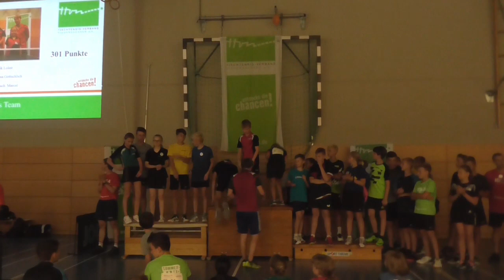Sommercamp 2018 Trailer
Vom 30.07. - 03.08. fand in der Akademie des Sports Hannover die 16. Auflage des TTVN Sommercamps statt. Ganz im Zeichen des Tischtennis erlebten 100 Kinder, 41 C-Trainer, 19 angehende FWD´ler sowie 25 Camptrainer eine spannende Woche. Die JuLeiCa haben einige Momente in einem Trailer zusammengefasst.